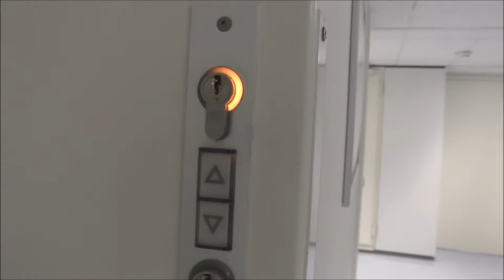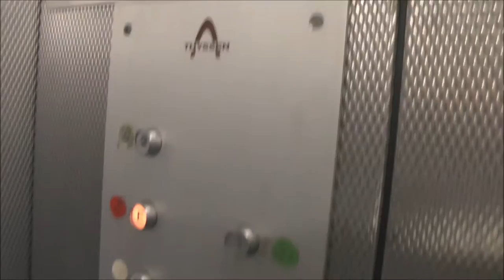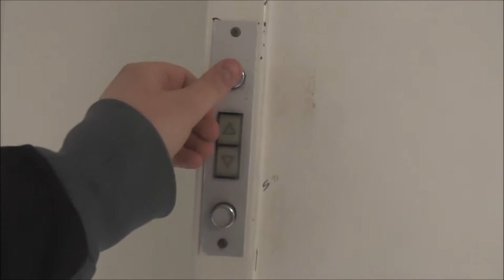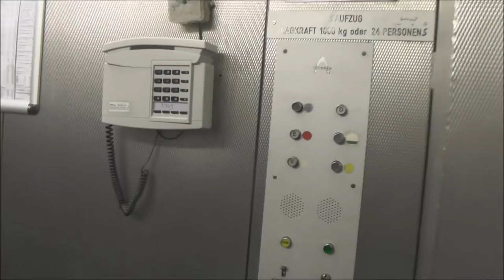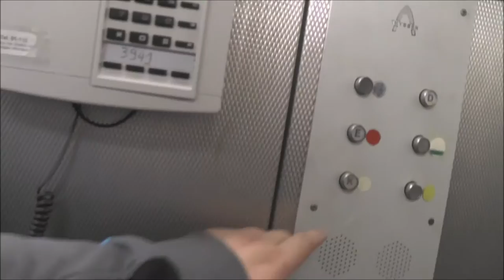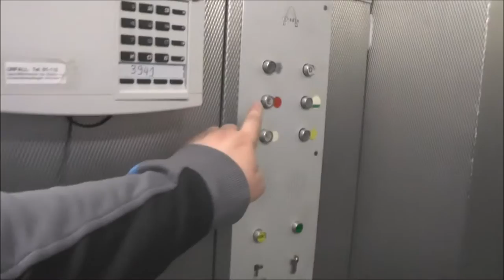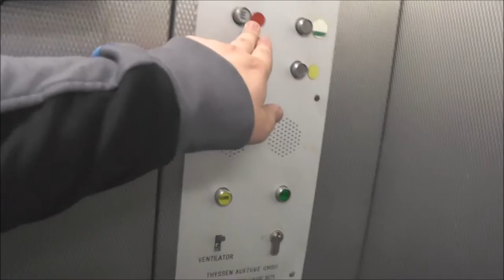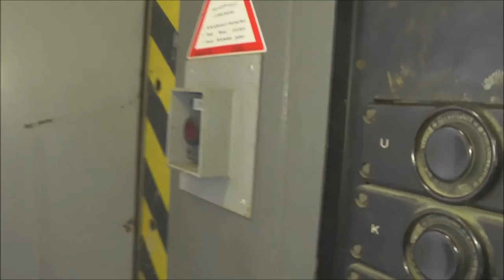I Got stuck 8: 3 old Elevators @ Cologne University, Chemistry Institute Building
Manufacturer - Tillverkare:
Installation year - Installationsår:
Moderniser - Moderniserat av:
Rebuilt year - Ombyggt år:
Serial Number - Tillverkningsnummer:
Floors - Våningar: _ =

Location - Address:
Date of recording - Inspelningsdatum: 2013 with Panasonic HC-V720

...Happy Halloween! Huehuehuehue.